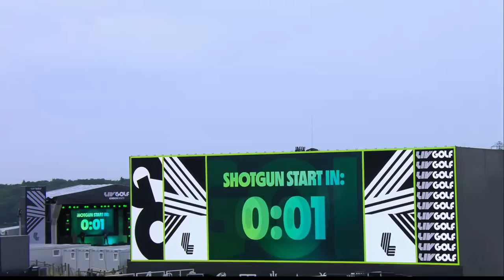Round 2 Postgame show: Reed among big names lurking | LIV Golf London